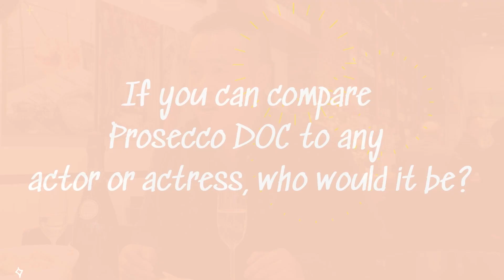Prosecco x Restaurants Hong Kong | El Grande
Consorzio di Tutela del Prosecco DOC has launched its first “Prosecco DOC x Restaurants Campaign” in Hong Kong, teaming up with some of the city’s best restaurants and hotels to bring Prosecco DOC to life and promote Italy’s beloved aperitif and food tradition to Hong Kong’s food and wine lovers.

Grappa’s has been one of Hong Kong’s favorite Italian restaurants for over 30 years. Our guiding belief is that high-quality Italian food should be enjoyed in a casual, relaxed setting with few set rules. We take pride in our home-style Italian recipes and the fact that many of our sauces, pasta, sausages and desserts are produced exclusively in Grappa’s own kitchen. We use only natural ingredients, including the best imported semolina flour, olive oil, and a variety of the world’s finest natural cheeses from Italy and the USA. We also bake fresh bread daily in our own kitchen, with no artificial preservatives. We encourage you to explore our menu and try any items in the sequence of your choice.

G/F, 18 Queen's Road East, Wan Chai
Promotion details: Special Price for Prosecco by the Glass on order of antipasti